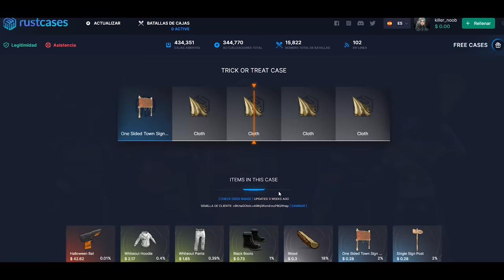RAIDEAMOS ESTA BASE ONLINE Y LOS DUEÑOS INTENTAN ESCONDER EL LOOT! | RUST Gameplay Español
💻 Mis componentes

2 Monitores extras • ASUS VP249HE